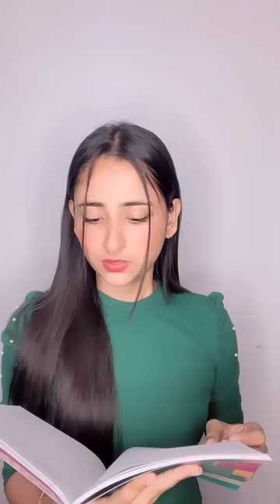If You Can Control Other's Day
IG I'd
kishan